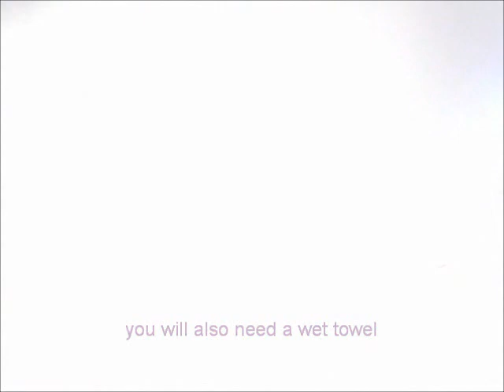Quilling Hyacinth 3D flowers "THE ORIGINAL" (Part 2) Tutorial for steam and leaves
In my new Video tutorial Bridgit’s 3D Hyacinthe I will show you step by step how to make this wonderful flower. I have done this video in two parts.

In part 1 you can see how to make the flower.
To make the flower and leaves more realistic I have bleached the strips to get the right colors I needed. In my video tutorial for bleaching strips you can see how to do this
To glue the petals I would like to advice to you a very good glue which keeps the flower in shape and its very easy to handle. Here you can find more informations about this glue, which is called UHU MULTI PURPOSE ADHESIVE twist & glue:

In part 2 I will show you a very new technique how to make this realistic steam and leaves made out of lots of 2mm strips which are glued and processed in a very special way together. The leaves are especially in the first 24 hours very flexible and elastic and can be very well shaped. After that, the glue hardens, but they are still able to be bend.

If you have any questions to both videos (part 1 & 2) please feel free to write me a comment.